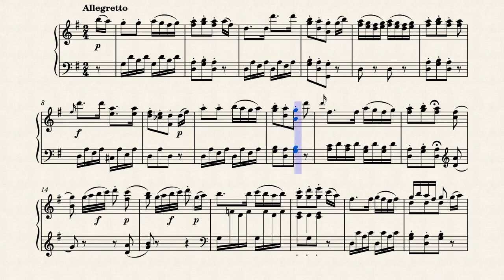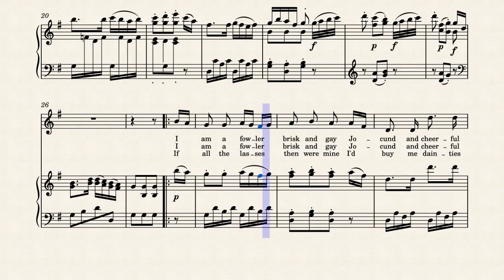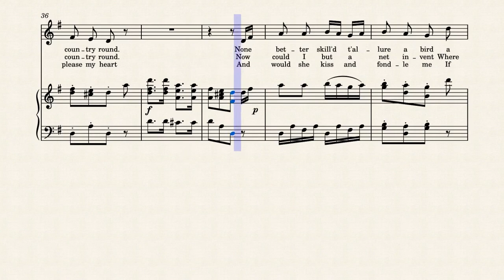The Fowler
Based on the aria "Der Vogelfänger bin ich ja" from the opera Die Zauberflöte K.620.

1795

for an original version